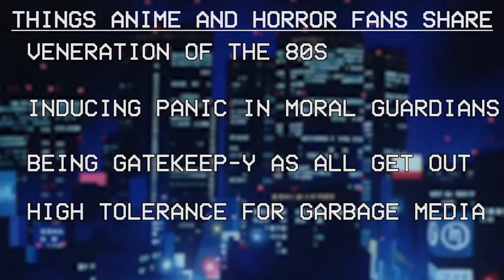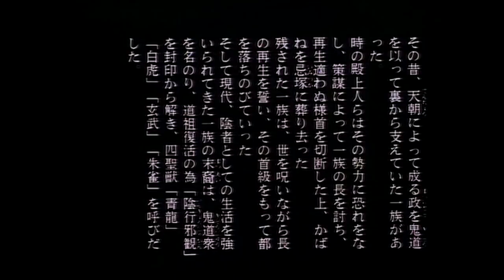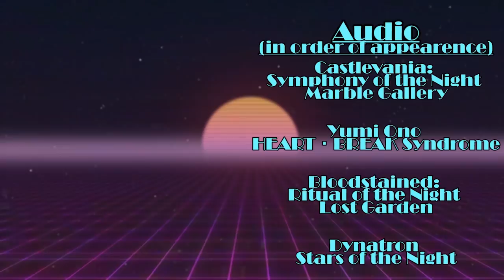Maryuu Senki | KYOTO VIDEO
Spooky season is once again upon us again, so let us dig into the realm of forgotten horror OVAs from the 1980s. Learn how the obscure Maryuu Senki weathered some hectic production difficulties to turn into something not that bad.